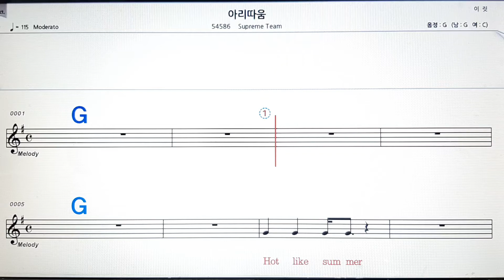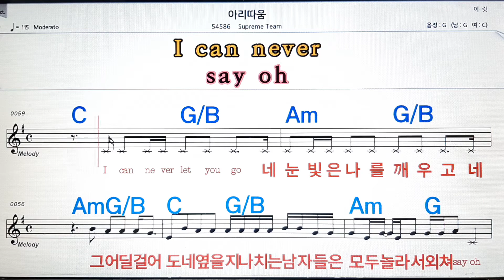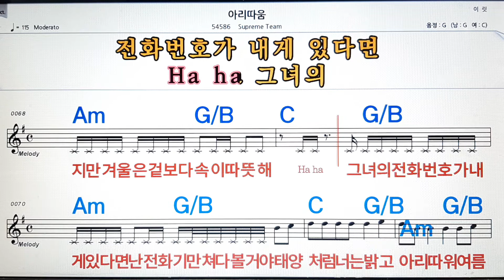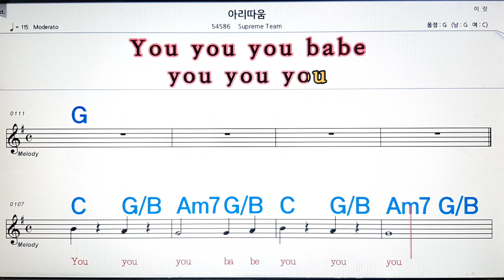아리따움/Supreme team💋,악보 ,노래방, 반주, 가라오케 , ,코드, 가사 .MR💖Sheet music , Karaoke, Chord, Lyrics ,MR🌹